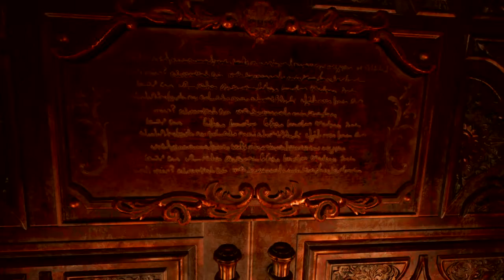Resident Evil Village - Lady Dimitreschu & Her Daughters